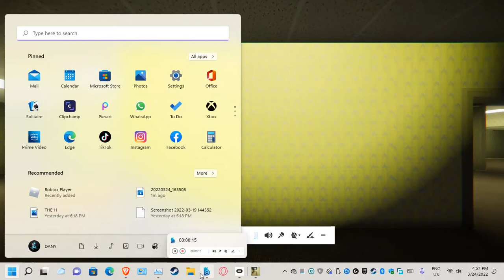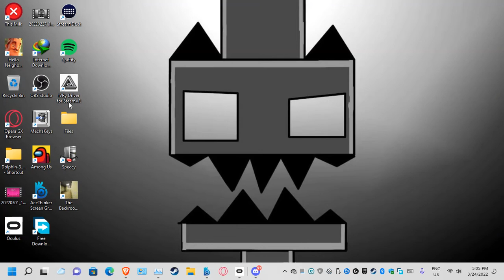Exploring The Backrooms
In Today's Video Dany Plays The Backrooms And Explores It